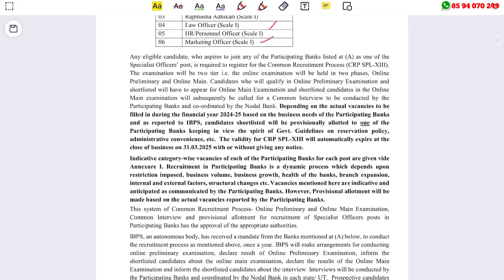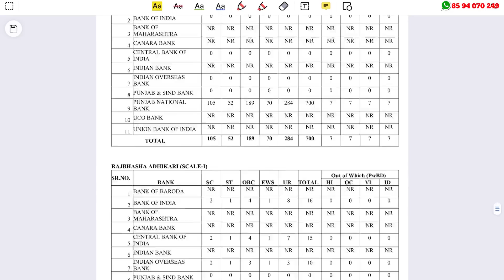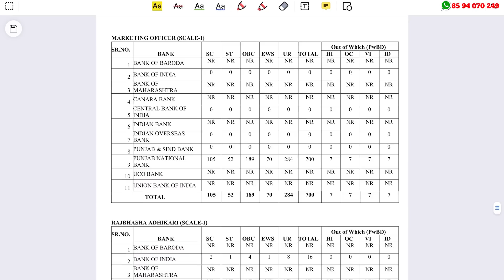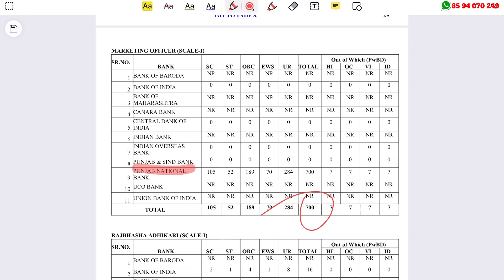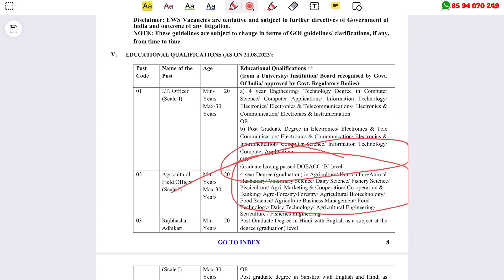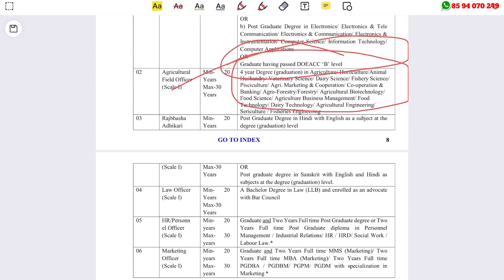കൃഷി ഓഫീസര്‍ ആവാം 1402 ഒഴിവുകള്‍ | IBPS CRP SO Recruitment 2023 | IBPS Latest Job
IBPS CRP SO Recruitment 2023 – Apply Online For Latest 1402 Specialist Officers (SO) Vacancies | Free Job Alert

job fresher
job fresher
fresh jobs
freshers 2023

ssc jobs
sslc jobs

thozhilurappu comedy
thozhilurappu padhathi in kerala in malayalam
thozhil vartha
thozhilurappu app
thozhil varthakal malayalam 2023
thozhilurappu news
thozhilvartha latest 2023
thozhilurappu